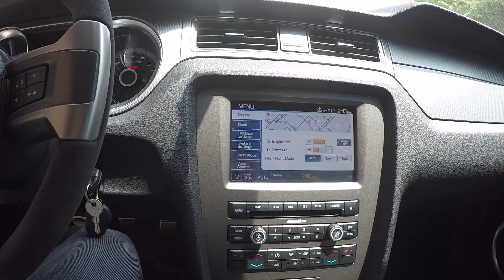GT 500 3 Year Review Take 2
Three years of ownership of the GT 500. I'm pleased. This is take two.